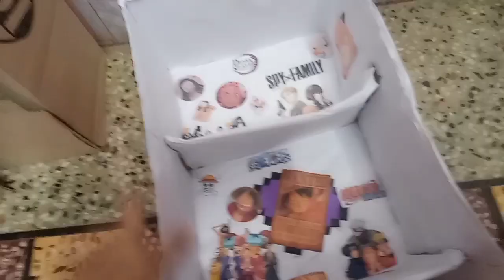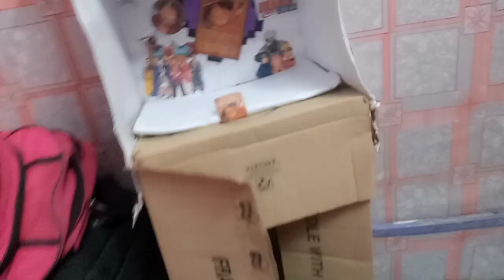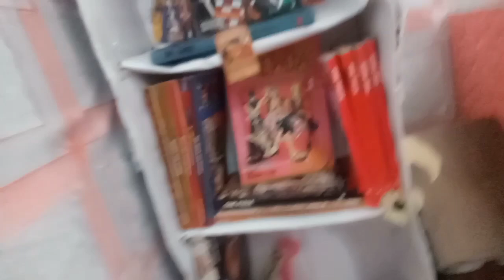Tutorial For How To Make A Diy Bookshelf With A Cardboard Box (On ur Demands😄❤️||Alisha's Lifestyle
In This I am Gonna Tell You About How Make A Bookshelf With A Cardboard Box_Its Pretty Simple And Easy To Make If you Make it With The Help Of My Video(I hope It'll Probably Help You To Make A Bookshelf With A Cardboard Box.

There Are Some Important Things You are going To Need To Build A Bookshelf With A Cardboard Box.

Things Required to make a bookshelf with a Cardboard Box:-

•A Cardboard Box( You Should Take The Box As Long Or Short You are gonna to make A Bookshelf With)

• White Papers Or Coloured Papers(It's Your Choice,But I recommend you White Papers)

•A strong Glue (Which Is Used For Binding Books Or can Stick The Cardboard As Well
So I recommend you there's A Glue Named(TIP TOP) It's Super Duper Strong I recommend You To Use It Otherwise It's Your Choice😉

•A Good Scissor ✂️

And You Are Ready To Make A Bookshelf But But But .

you Have To Watch This Video Till End🌈

So If Wanna To Make A Perfect Bookshelf Then You Should Follow All My Instructions Clearly

Otherwise The Comment Section Is on You Can Ask Your Queries🤗